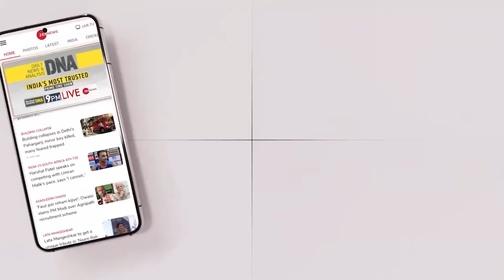PM Modi को धोखा दे रहे थे Zelensky, Donald Trump ने उड़ाई धज्जियां !Trump On Zelensky|Russia Ukraine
Ukraine के राष्ट्रपति Volodymyr Zelensky लगातार ऐसी हरकतें कर रहे है जो PM मोदी की मेहनत पर पानी फेर देती है. पिछले कुछ महीनों में PM मोदी 3 बार जेलेंस्की से मिल चुके हैं. मगर हार बार उन्होंने भारत को धोखा दिया है. इस बार भी कुछ ऐसा ही हुआ. क्या है ये पूरा मामला जानिए इस वीडियो में..

Prime Minister Narendra Modi held a bilateral meeting with Ukrainian President Volodymyr Zelensky in New York on Monday, marking their second meeting in a month.